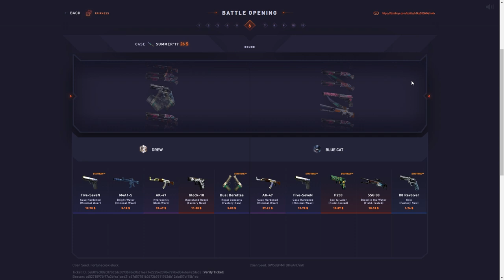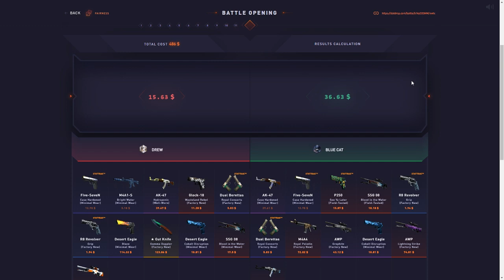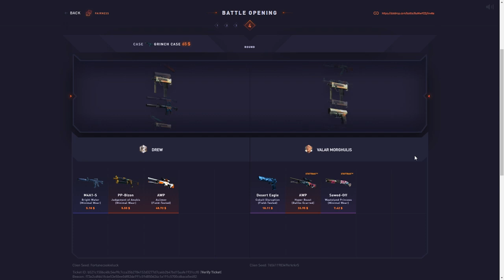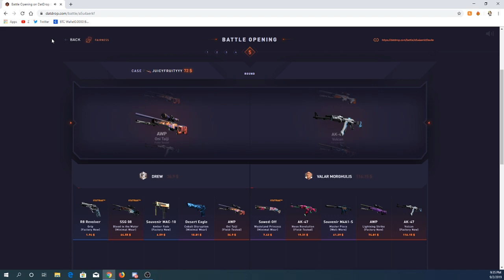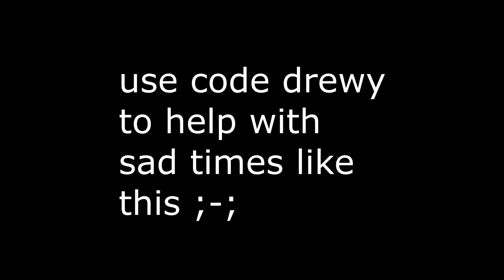5 Battles of Me Going ALL IN! 1000$ Battle